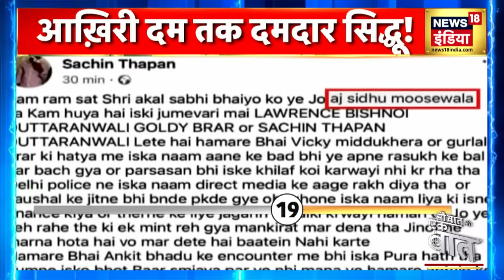Sidhu MooseWala Murder Case: सिद्धू का आखिरी विडियो, कौन धमका रहा था मूसेवाला को?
Sidhu MooseWala Murder Case: पंजाबी गायक सिद्धू मूसेवाला का मौत से पहले रिकॉर्ड किया गया एक विडियो इंटरनेट पर वायरल हो गया। दावा ये किया जा रहा है कि ये विडियो सिद्धू का आख़िरी विडियो है। इस विडियो में उन्होंने साफ़ कहते सुने गए कि उन्हें लगातार जान से मारने की धमकियां मिल रही थी